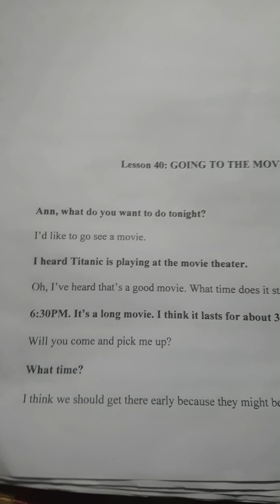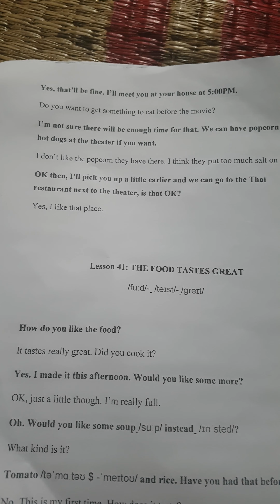Gia Lâm Day 16